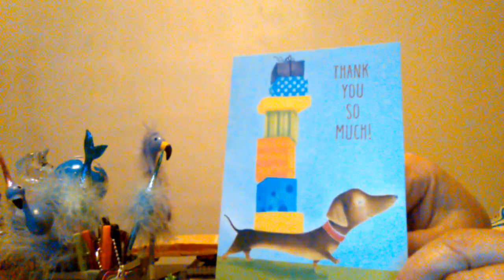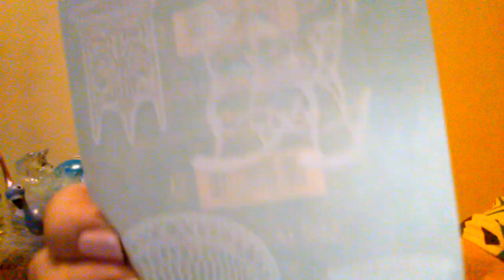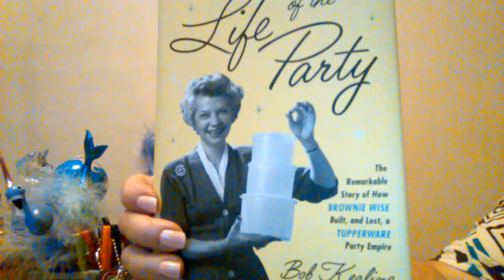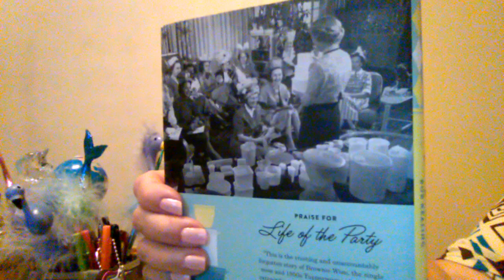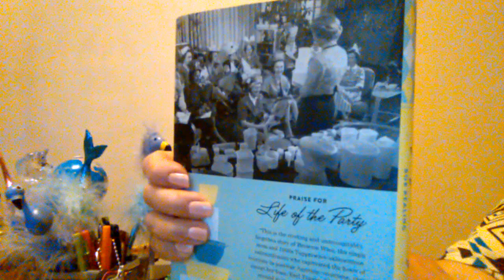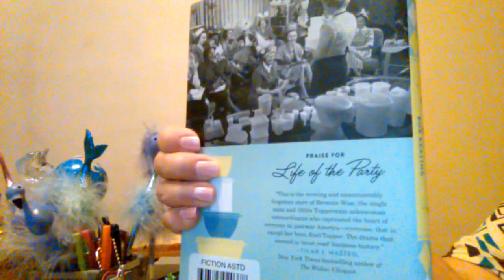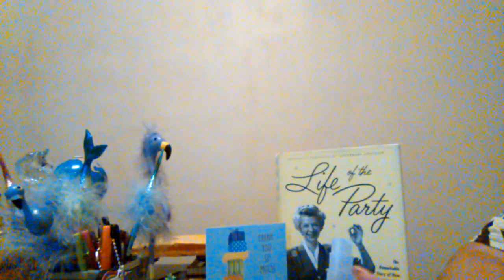I won Leighs Hauls giveaway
Leighs Haul

Please check out her channel